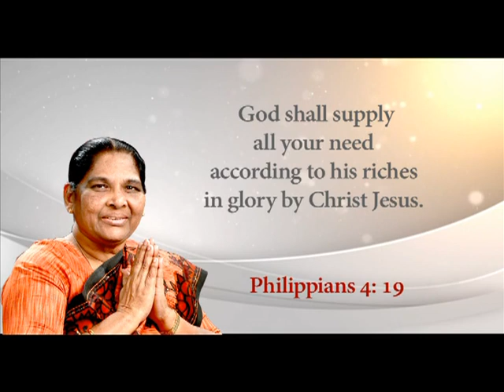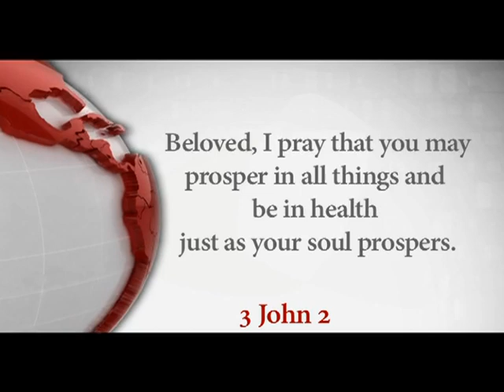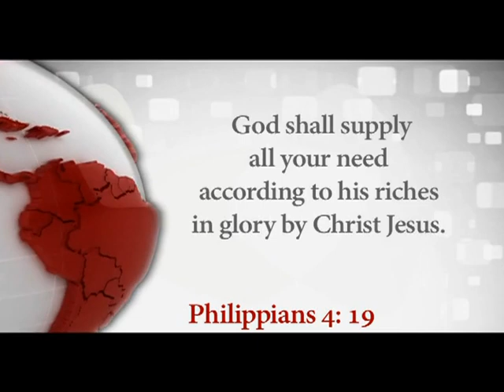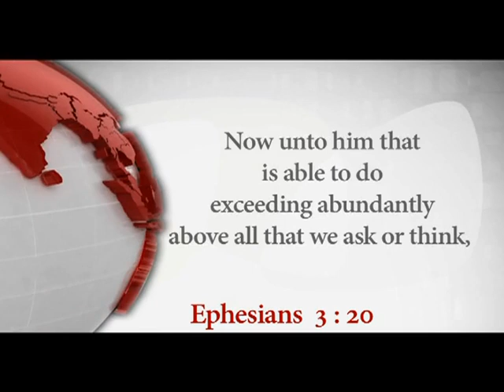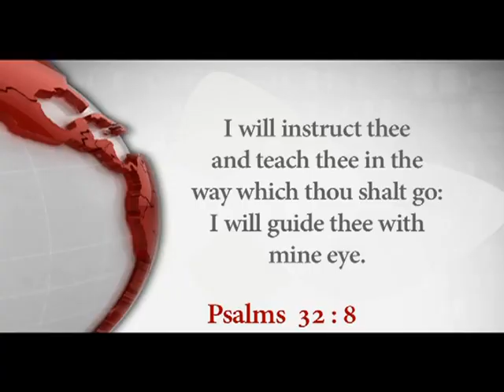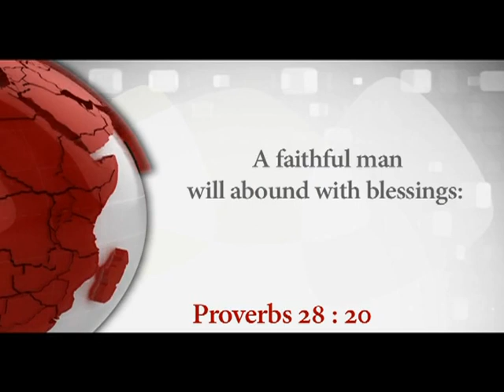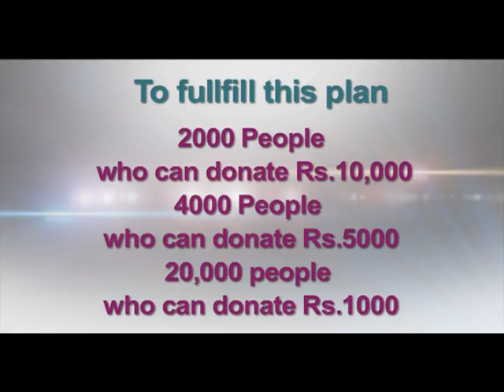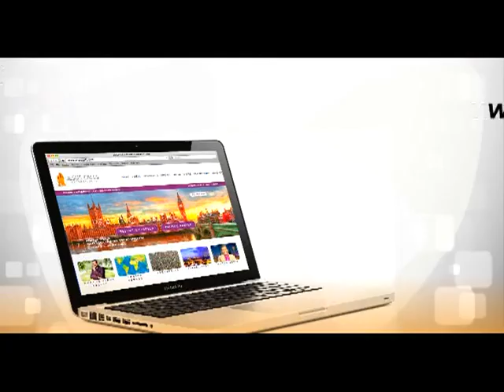November 2015 Blessing Message (Hindi) | Sis. Stella Dhinakaran